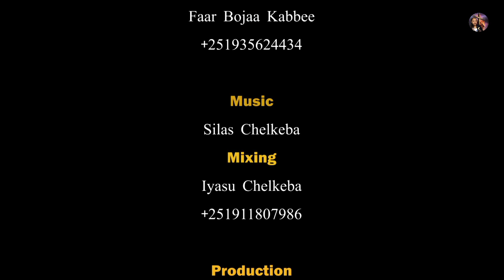Simalee jette lubbuun koo/Farf Boja Kebe faarfannaa haaraadha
subscribe_shera_Single_boja_kebe_Sinah_films_youtube_obseeqixxaataa_eebbifamaa saba gooftaa